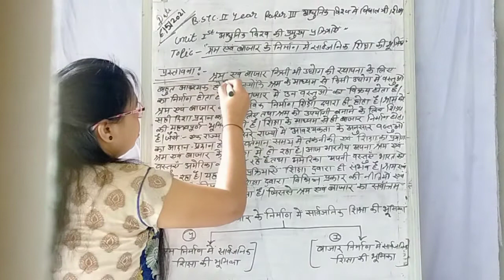2/6/5/2021 B.stc 2nd year paper 3rd Aadhunik visvh me vidhyalyi Shikha by Monika Nama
Unit1 aadhunik visvh ki parmuk parkiyaye Topic Role of mass education in construction of labour and Market ( pastavna)